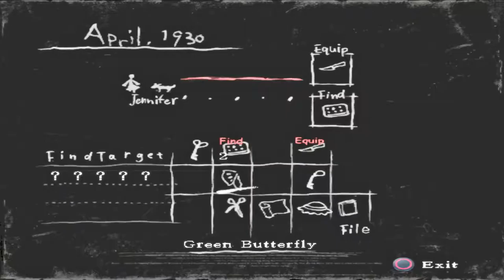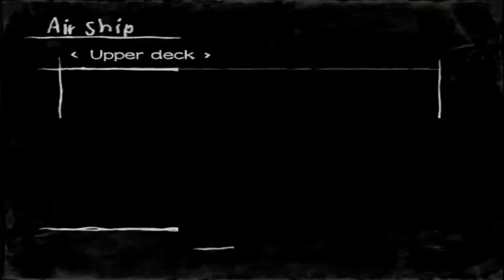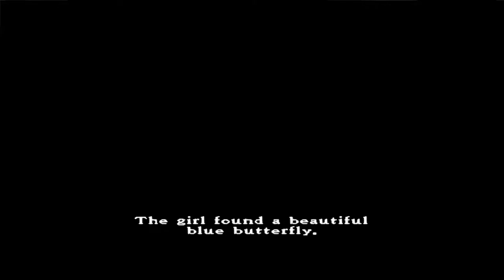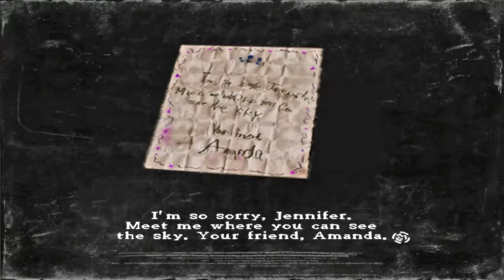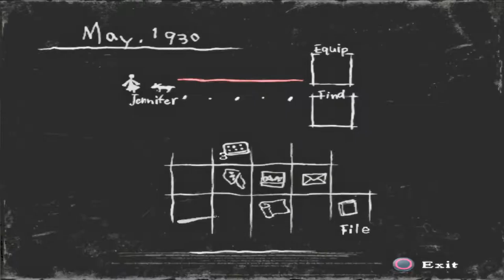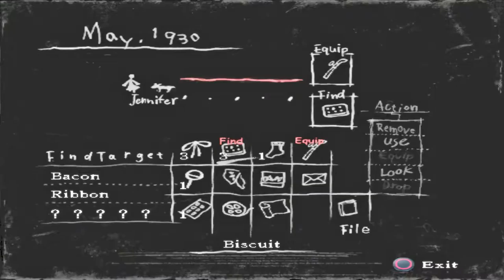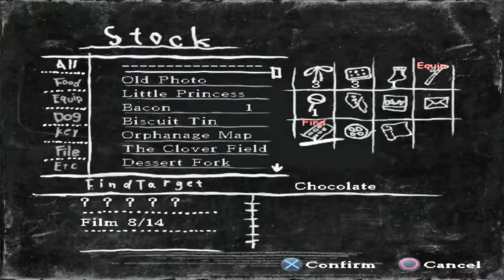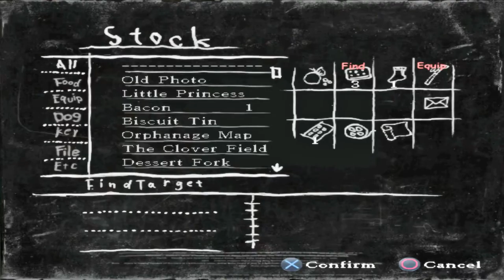Rule Of Rose Sir Peter Walktrough 1080P 60fps #3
The Third part of Rule Of Rose gameplay. I need to find some beautiful butterfly... Where in the hell would I find a butterfly flying  in a zeppelin? Maybe I should ask my roommates, they re weirdo ones for sure they know about butterflies in Zeppelins.